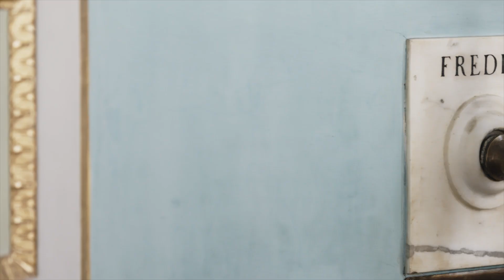SERIE "MUSEI" | S 2 EP 8 | Reggia di Caserta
regia Giovanni Piscaglia - voce narrante Lella Costa - scritto da Lucia Tironi - montaggio Stefania Calatroni - produzione 3D Produzioni e Sky Arte